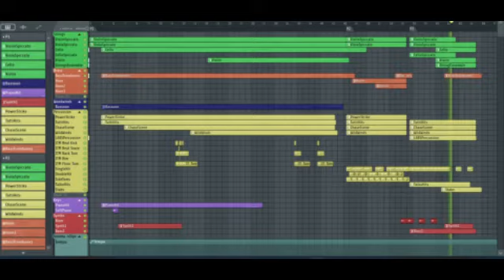A Watchful Guardian - FL Studio | Hans Zimmer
This is my take on the track Watchful Guardian from the film — The Dark Knight. Originally scored by Hans Zimmer and James Newton Howard. Remake by Vikes.